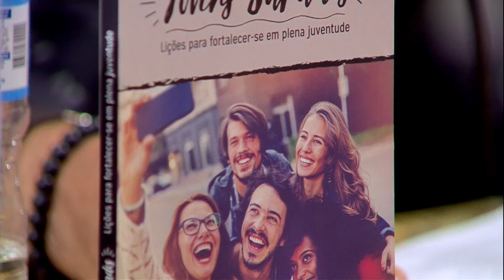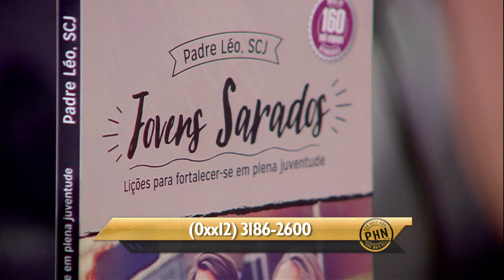PHN - Participação Marlon Amaral (31/03/2020)